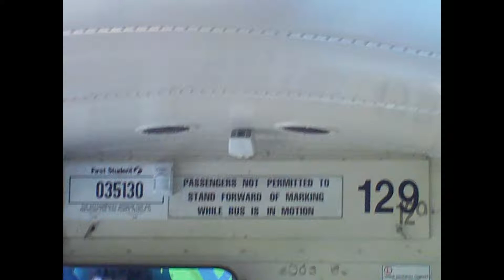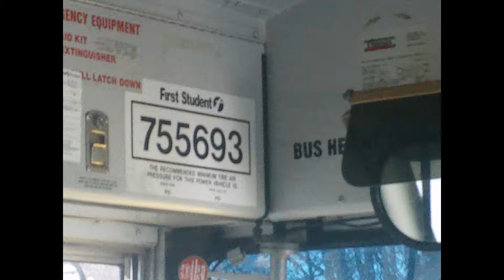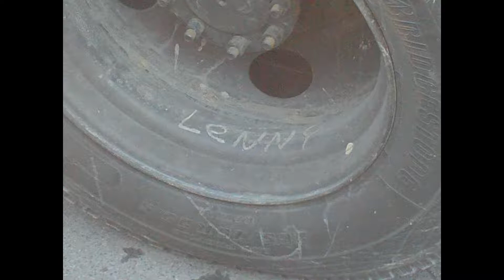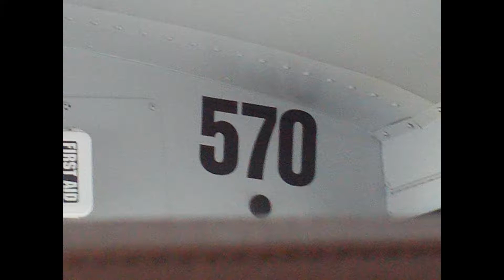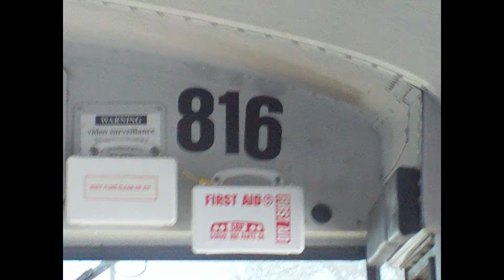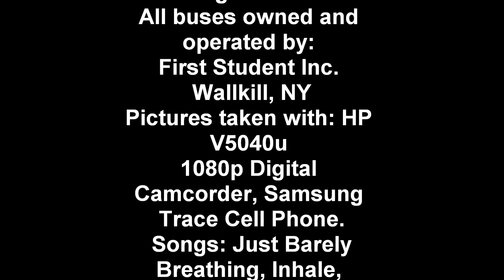Wallkill School Buses HD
Pictures of all the First Student buses that service the Wallkill Central School District (except for mini buses and #'s 132 and 567). All Pictures taken by: Greg Faulkner.